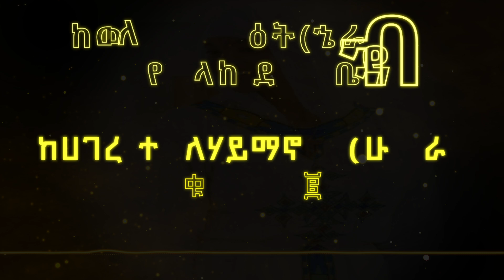ከወለተ ሰማዕት ኄራን የተላከ ደብዳቤ ከሀገረ ተክለሃይማኖት |ሁመራ| ቁጥር - ፪